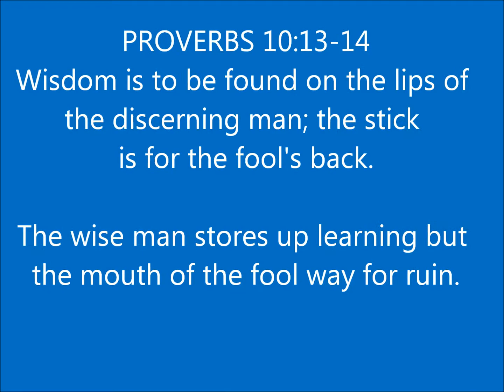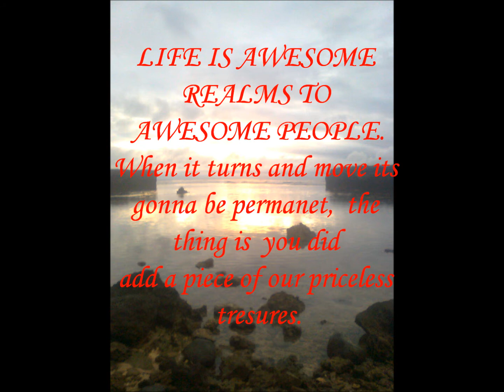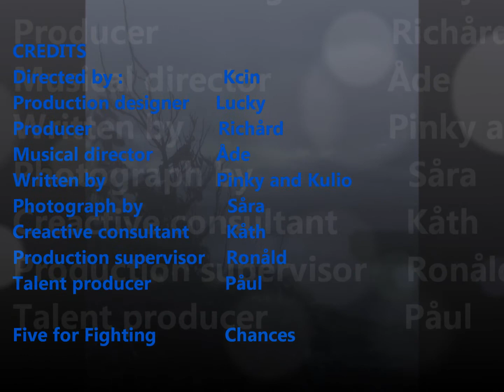kcin lucky Pangil outing.wmv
Get your own experience at Pangil beach resort and tell me how it goes after,,,
August 25,2011..